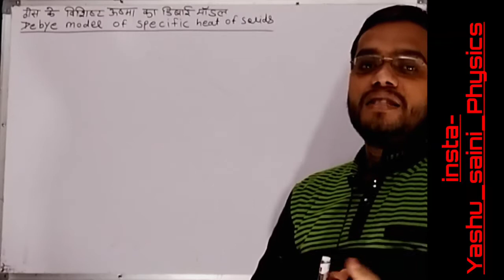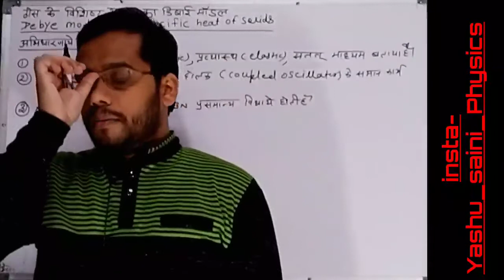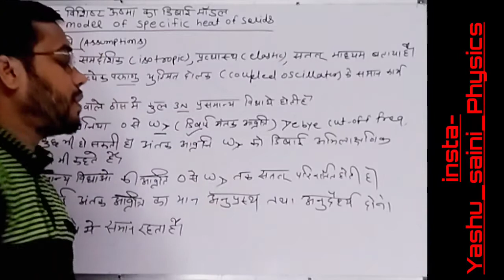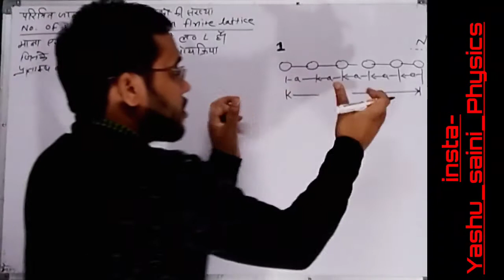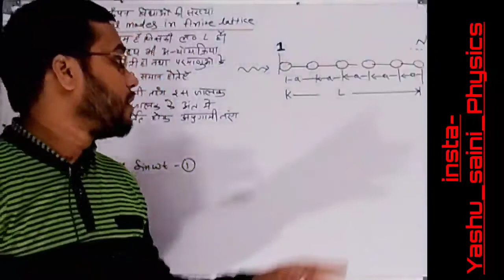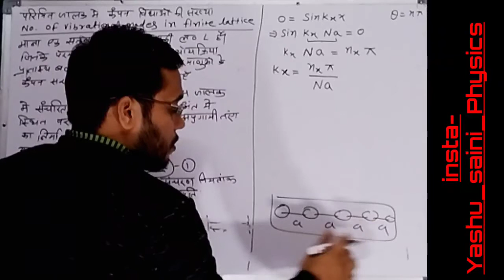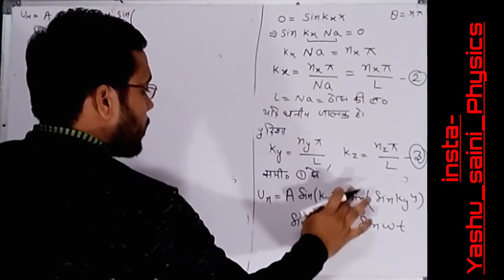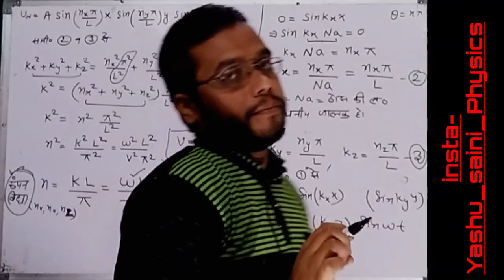Debye model of specific heat of solids part -1/b.sc 3rd year physics